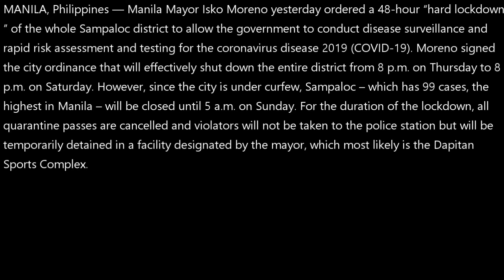Sampaloc to go under 48 hour hard lockdown